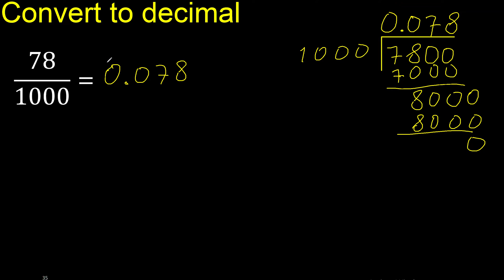Convert 78/1000 to decimal . How To Convert Decimals to Fractions